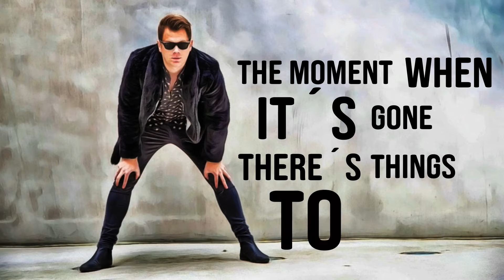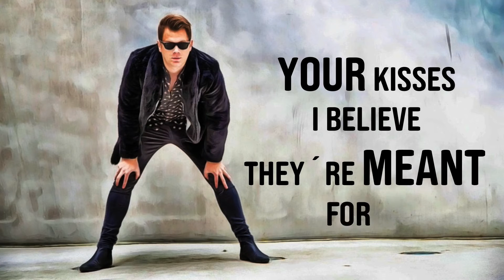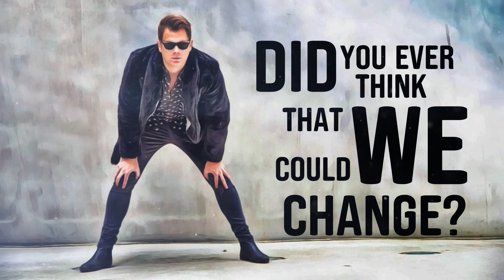CASUAL FRIDAY - Too late (Lyrics Video)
Casual Friday
Indie Rock Band
Frankfurt/Main

Song & Lyrics by Matthias Ewald